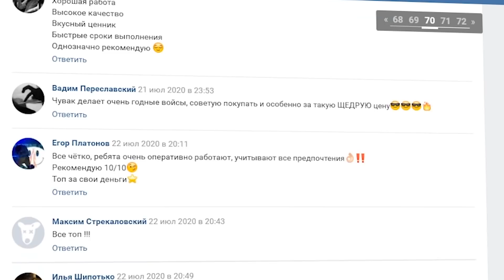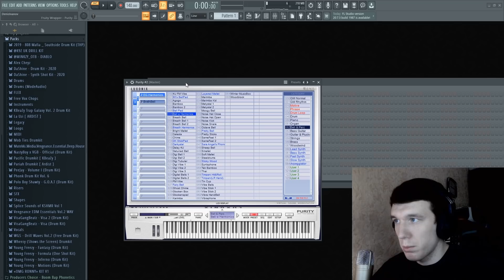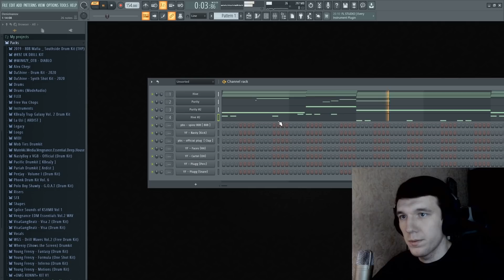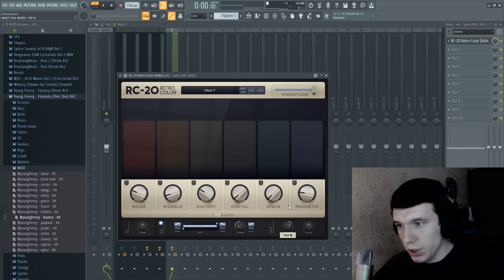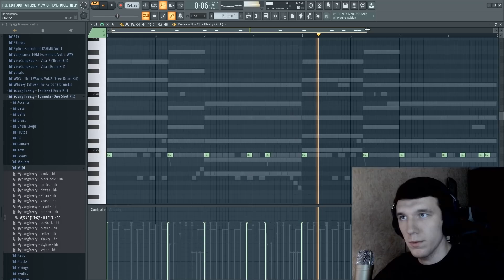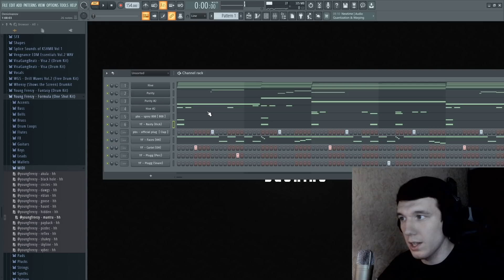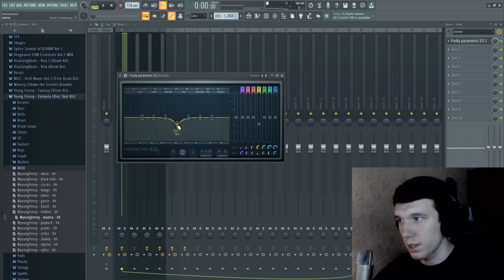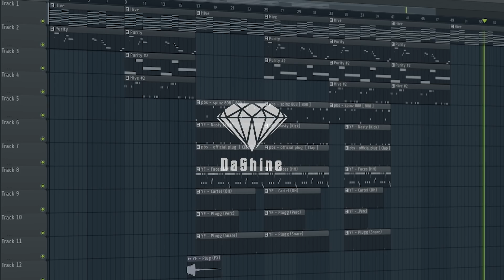КАК СДЕЛАТЬ PLUGG БИТ В СТИЛЕ КИЗАРУ - "BAD BLOOD" - РАЗБОР БИТА KIZARU В FL STUDIO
!!! ОЧЕНЬ МНОГО ЖАЛОБ НА ВОЙС ТЕГ ШОП!!! Вместо этого можете заказать Войс Тег ЛИЧНО у меня) Обращайтесь в ЛС в ВК -

ivan_denisov3

Всем привет, ребята) В сегодняшнем видео продолжаем делать разбор на новый альбом Kizaru "Born To Trap".